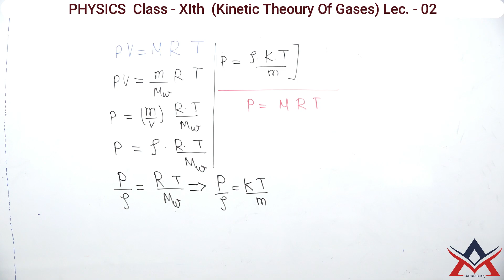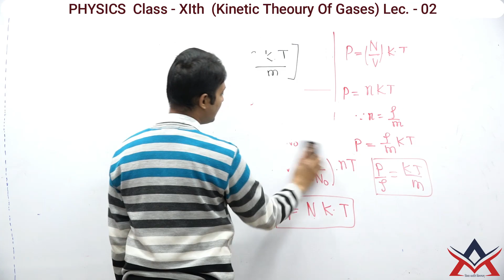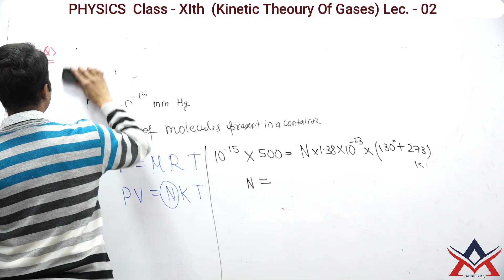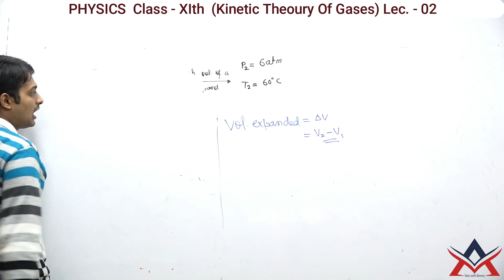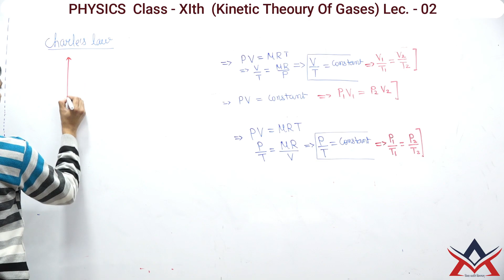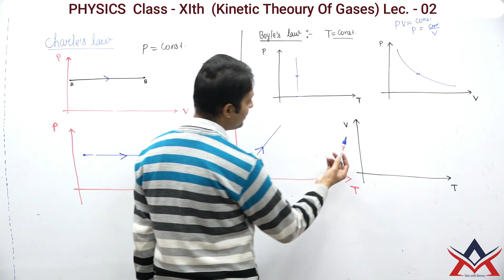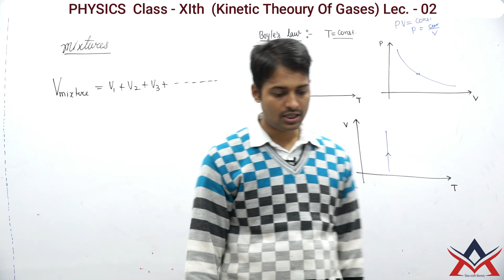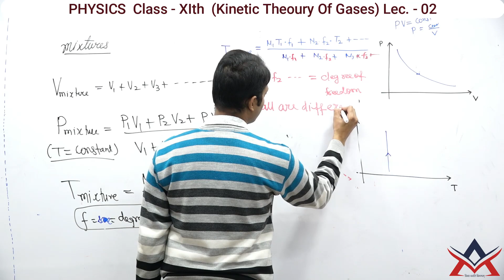PHYSICS Class - XIth (Kinetic Theory Of Gases) Lecture - 02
AAYAAM IIT & MEDICAL